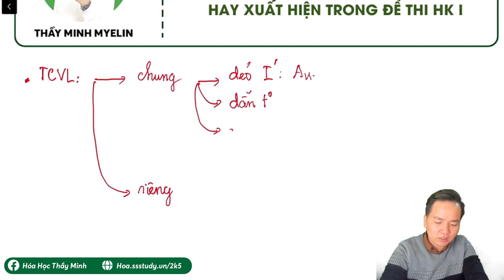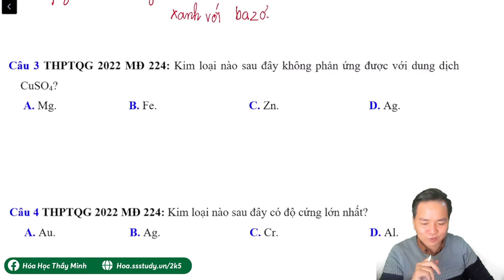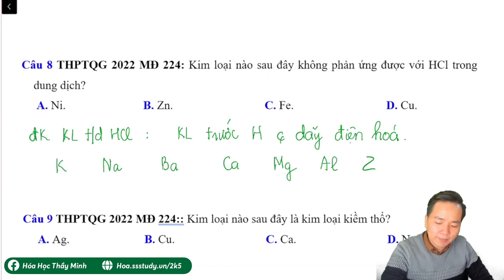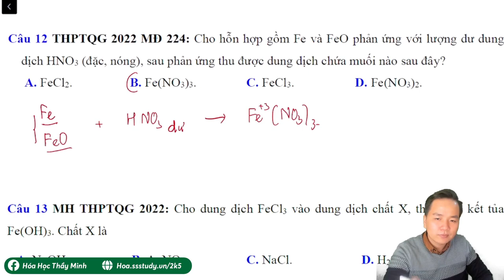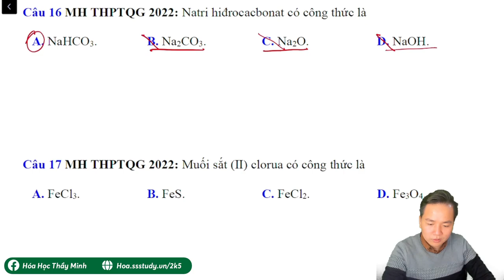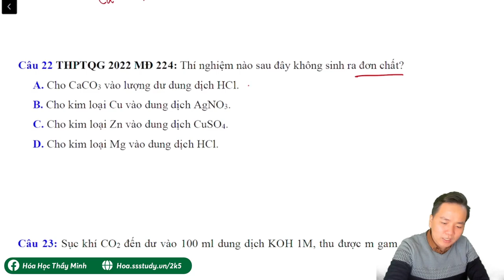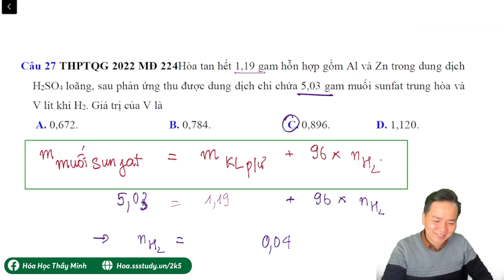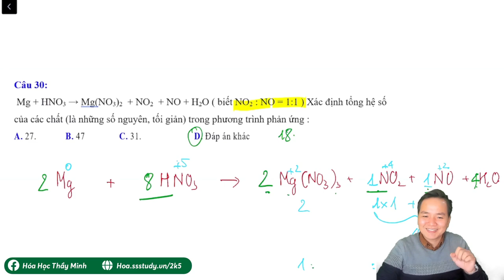[ Hóa 12 ] Chinh phục lí thuyết ĐẠI CƯƠNG KIM LOẠI mới nhất